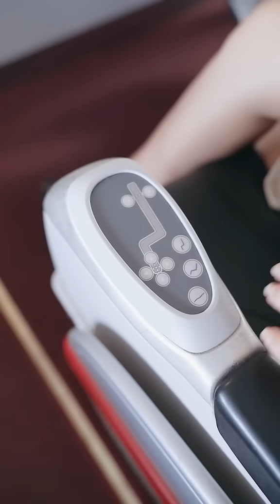VI VU HÈ CÙNG HẠNG VÉ THƯƠNG GIA CỦA VIETJET 🗺✈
🌴 Trải nghiệm chill ngay cùng chuyến bay chuẩn style những người dẫn đầu từ hai hạng vé Skyboss và Business của Vietjet. Bạn sẽ nhận được loạt ưu đãi đặc quyền ấn tượng:
🧳 Hành lý không còn là vấn đề, vì bạn được mang theo tối đa 60kg ký gửi 🛄
✈️ Không cần lo lắng về thủ tục, bạn sẽ được ưu tiên và thư giãn tại khoang chờ thượng hạng sang trọng 🥂
🛌 Với ghế ngồi êm ái, bạn có thể thư giãn và tận hưởng sự thoải mái trên độ cao 10.000m 💤
🍽️ Thực đơn 9 món nóng ấn tượng, phục vụ đa dạng từ món Âu đến món Á, giúp mỗi bữa ăn trên chuyến bay trở thành một trải nghiệm thú vị 🍹